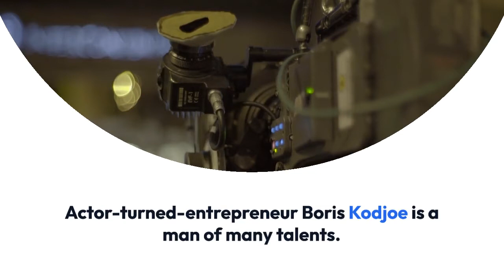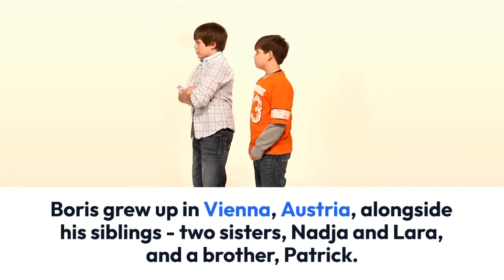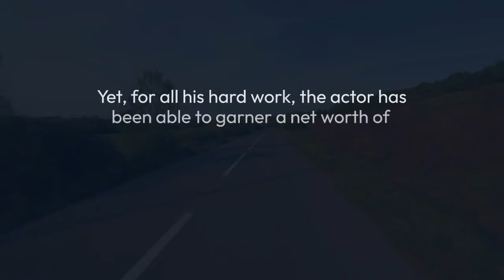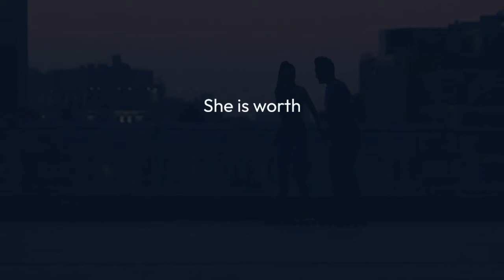Boris Kodjoe Wife, Kids, Siblings, Parents, Net Worth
The American film industry is continuously minting new stars, but becoming a big-time actor is not easy. However, certain personalities stand out, not only for their impressive prowess on screen but for their unique demeanour, which distinguishes their craft. Boris Kodjoe, over the years, has elevated his reputation to become one of the most celebrated actors. He had his break-out role on the Soul Food series and his career has been progressively growing ever since. How much do you know about him?